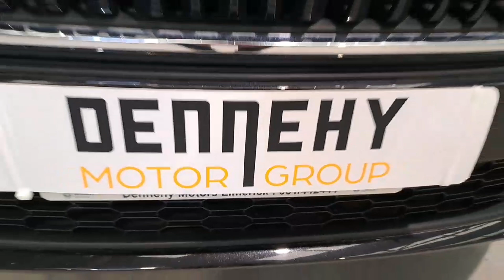212C2511 - 2021 Skoda Scala RefId: 365651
This video was uploaded by dennehymotors on 13 Jun 2024. Please contact sales for more details